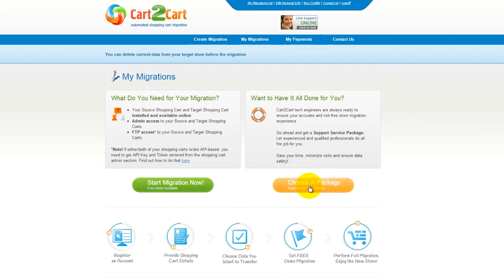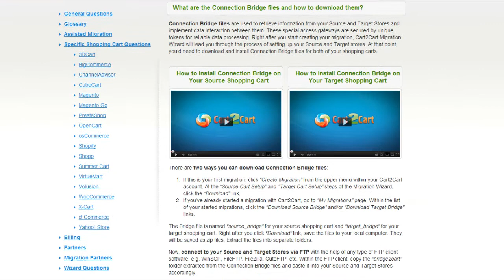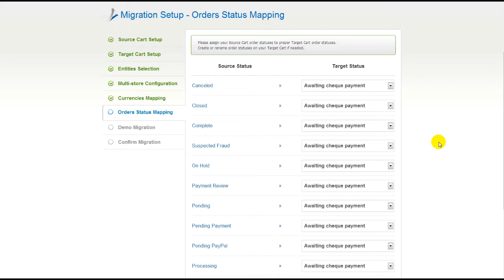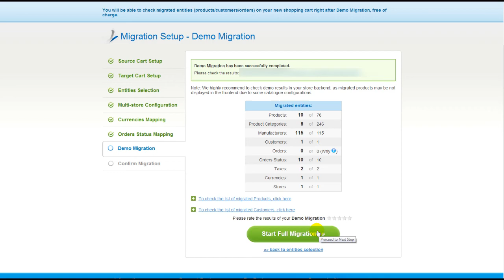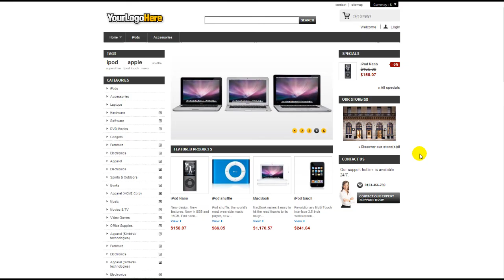How to Migrate from Magento to PrestaShop with Cart2Cart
Migrate from Magento to PrestaShop in no time! Find out how easy and quickly you can migrate your products, customers, orders and all the corresponding data from Magento to PrestaShop with Cart2Cart! You don't need to be a programmer or hire one to conduct the migration process. It's completely web-based, so there's no software to install and you can get started right away.